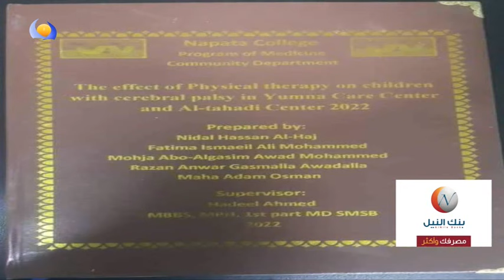كفاحهن | نضال حسن الحاج - طبيبة وشاعرة